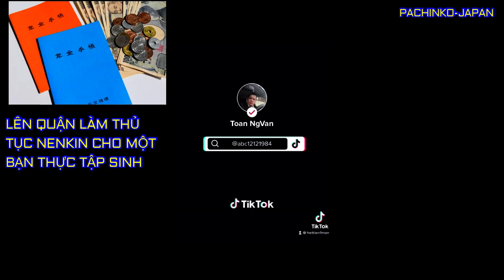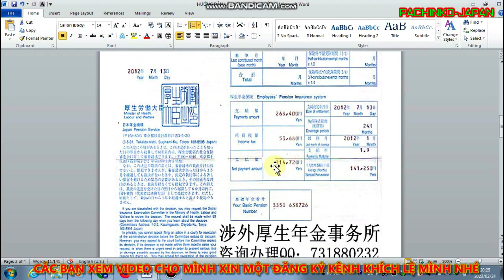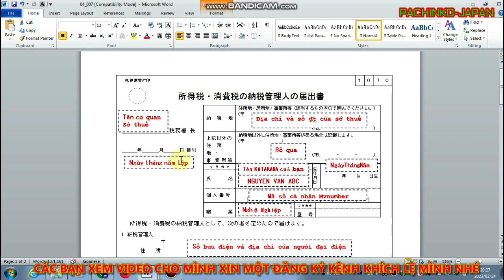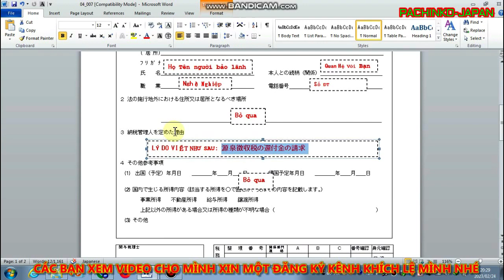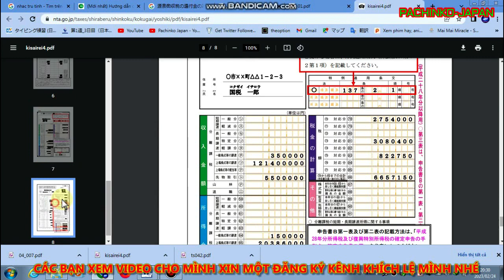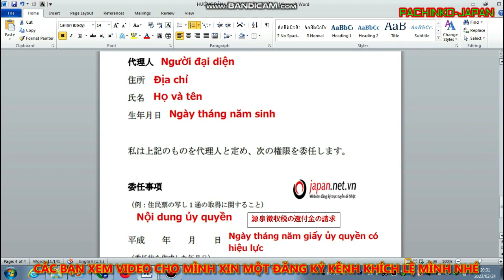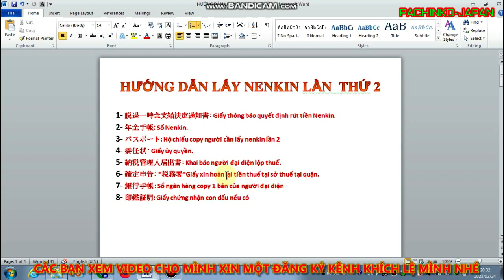HƯỚNG DẪN LẤY NENKIN LẦN 2 TỪ A-Z 20%CÒN LẠI TẠI SỞ THUẾ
HƯỚNGDẪNLẤYNENKINLẦN2TỪA-Z20%CÒNLẠITẠISỞTHUẾ
xuhuong nenkin cachlaynenkinlan2 khoantiennenkin20%conlai#sothue
Các bạn vào trang wed này của mình để download các file về làm cụ thể hợn
File điền thông tin khai báo 所得税・消費税の納税管理人の届出書
Lấy nenkin lần 1 xem ở đây nhé
và trang web download các giấy tờ cần thiết nhé